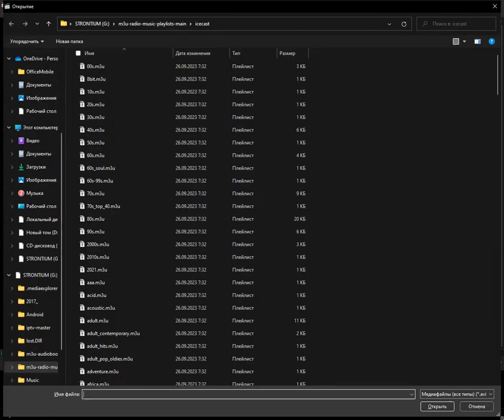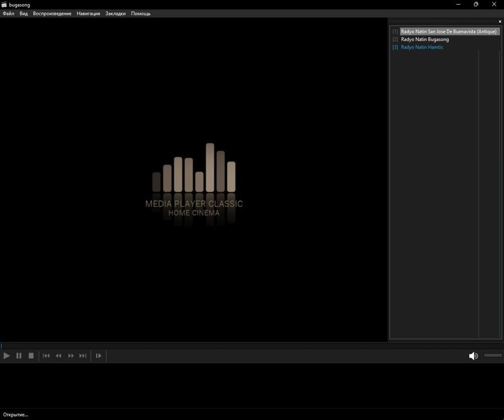icecast - antique (Media Player Classic Home Cinema) (06.10.2023)